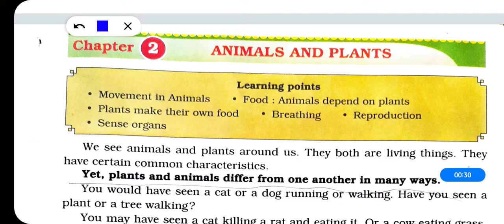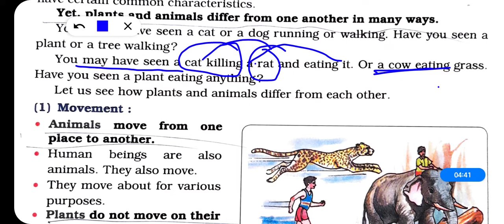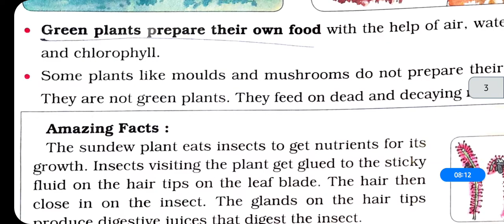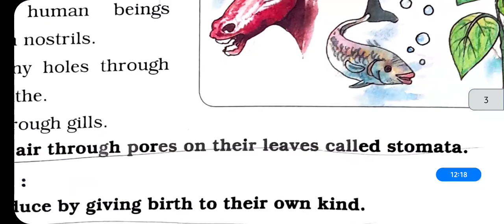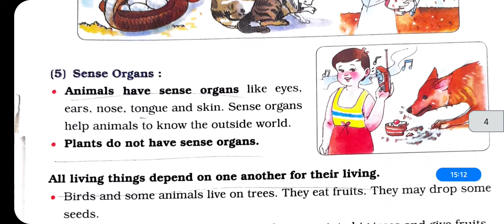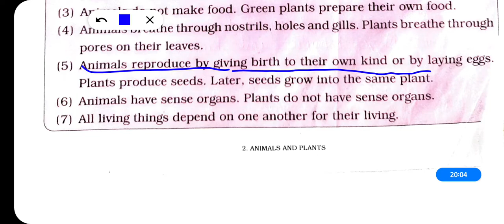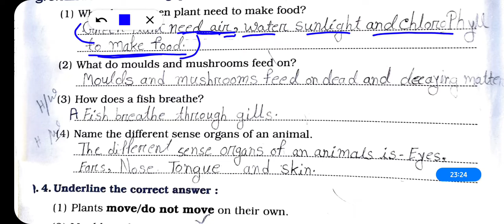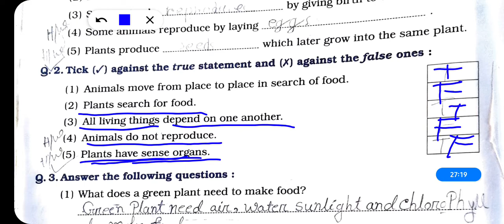Class 3 Navneet General Science Chapter 2 animals and plants explanation